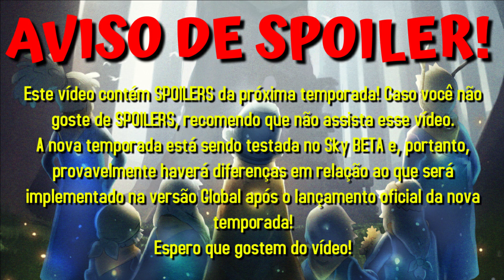CAPA E PENTEADO DO FLORESCER | Evento | Sky Filhos da Luz BETA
Sky: Children of the Light é um jogo de aventura social indie desenvolvido e publicado pela Thatgamecompany. Foi lançado primeiro para iOS em 18 de julho de 2019. Uma versão do Android foi lançada posteriormente em 7 de abril de 2020.